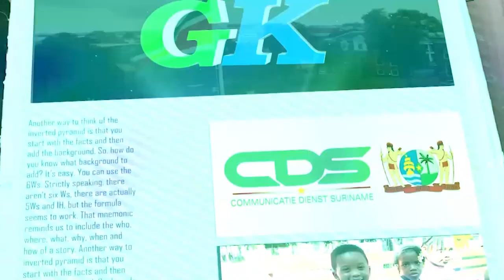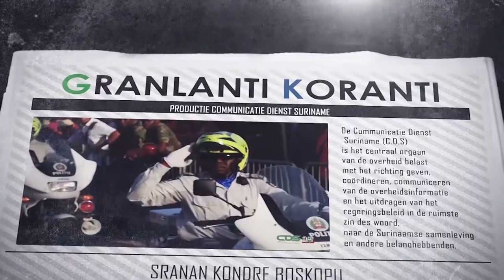𝔾ℝ𝔸ℕ𝕃𝔸ℕ𝕋𝕀 𝕂𝕆ℝ𝔸ℕ𝕋𝕀 (JAVAANS), DD 19 MEI 2022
De onderwerpen in deze aflevering zijn:
-Regering komt gezondheidsinstellingen tegemoet met ambulances
-Suriname bereikt Staff Level Agreement met IMF
-Geweldincidenten onder scholieren gaan KPS niet onopgemerkt voorbij